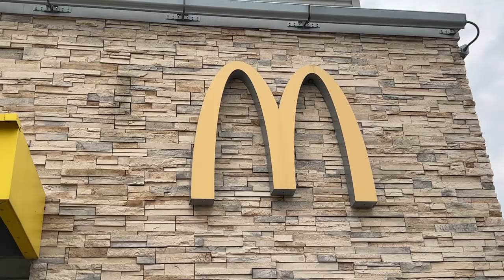Channel 69 News 5/10/2022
This is a school project btw